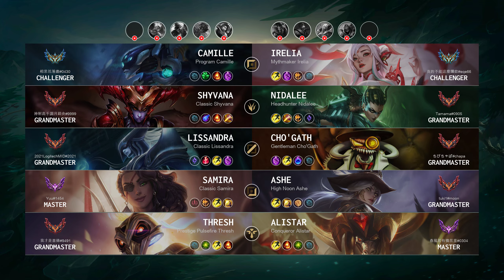Lissandra Mid vs Cho'Gath - TW Grandmaster Patch 14.14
Lissandra Mid played by "2021LogitechMID@2021", TWGrandmaster 538 LP

- Skin: Classic Lissandra
- Primary Rune: Electrocute

Timeline:
00:00 Ban & Pick
00:15 Runes & Abilities
01:37 Gameplay
04:33 Team FIGHT
05:01 Gameplay
06:44 Team FIGHT
07:12 Gameplay
07:55 Team FIGHT
08:23 Gameplay
10:27 Team FIGHT
11:21 Gameplay
15:22 Team FIGHT
15:51 Gameplay
17:24 Team FIGHT
17:39 Get a Double Kill
17:41 Team FIGHT
17:57 Gameplay
18:48 Take down The Turret
19:16 Gameplay
20:00 Team FIGHT
20:43 Gameplay
21:25 Team FIGHT
21:53 Gameplay
22:38 Team FIGHT
23:10 Gameplay
23:33 Get a SOLO KILL
24:01 Gameplay
27:24 Team FIGHT
27:52 Gameplay
29:04 Team FIGHT
29:35 End credit